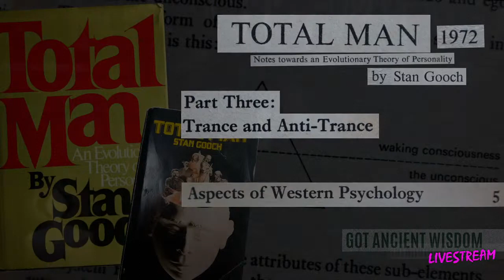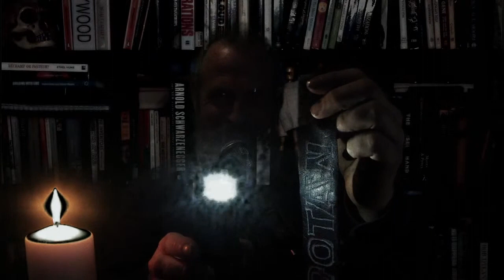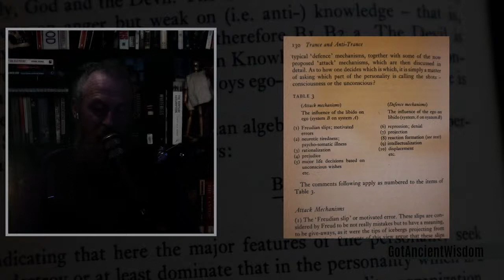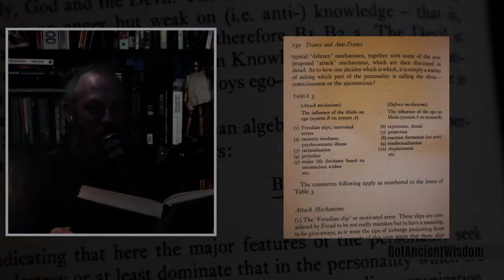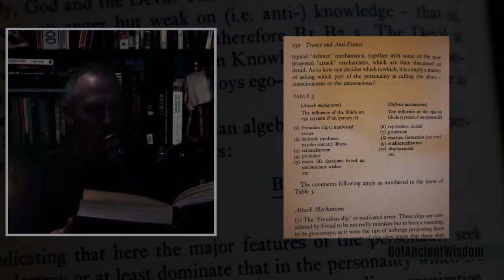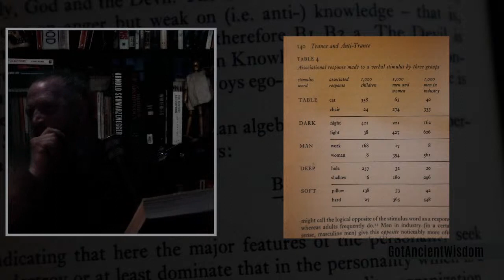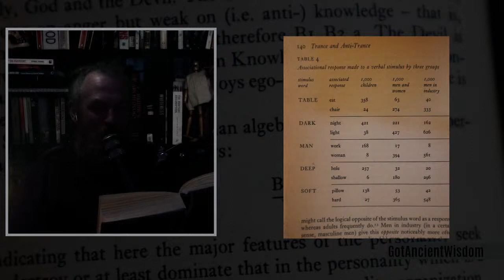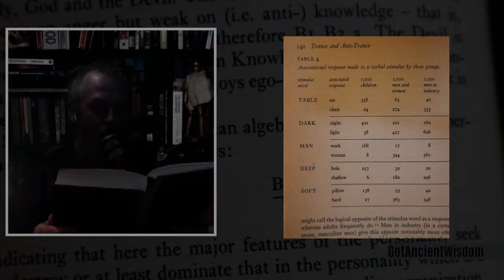Total Man pt 6 (1972), by Stan Gooch (read through)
Continuing with Stan Gooch's 1972 Total Man, and chapter 5.
I live stream on youtube, twitch and D-live every Monday at 8:30pm GMT (1:30pm Mountain Time)